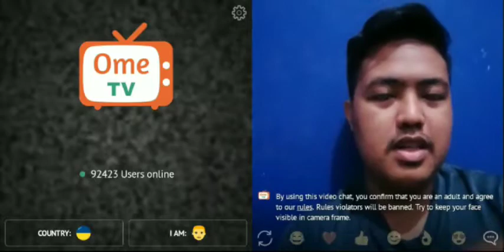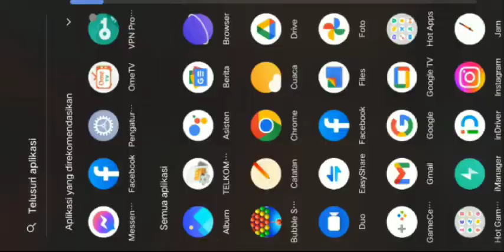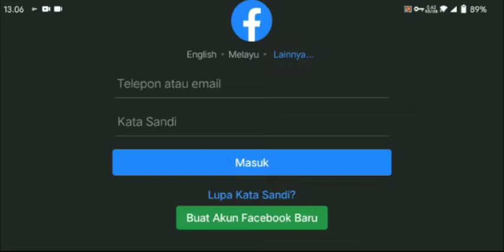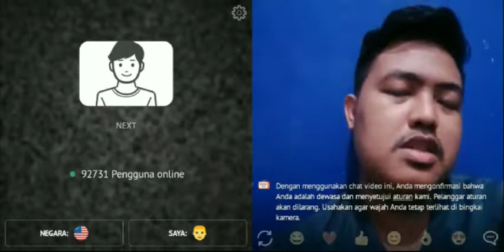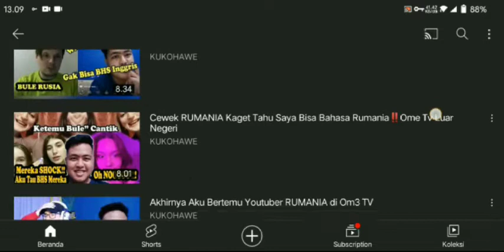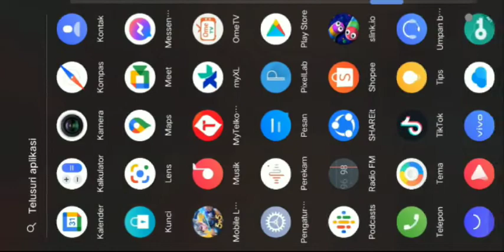Cara Ome TV Server Luar Negeri‼️Login FB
kali ini video tentang Cara Ome TV Server Luar Negeri‼️Login FB OMe Tv cara log in ome tv pake akun fb

TerimaKasih
Saya
Kuko&Hawe